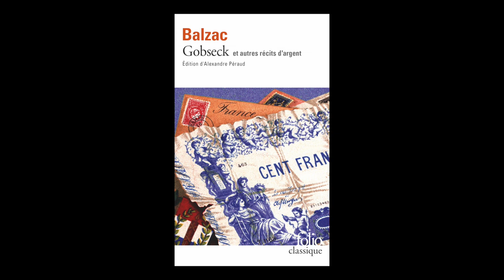Alexandre Péraud - Gobseck : et autres récits d'argent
Alexandre Péraud vous présente "Gobseck : et autres récits d'argent" d'Honoré de Balzac aux éditions Gallimard. Entretien avec Blanche Cerquiglini.